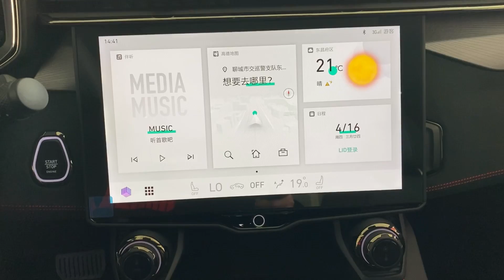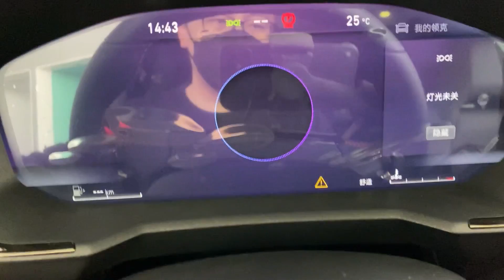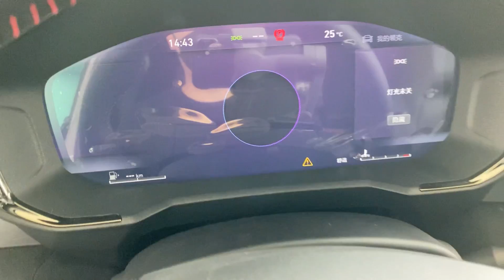2020 Geely Lynk&Co 05 AWD FirstLook&Walkaround—China Auto Show—2020款吉利领克05，外观与内饰实拍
Fuel Consumption: L/100km
Engine: 2.0T L4, 187kW/254Ps, 350N.m
Gearbox: 8AT
Tire Size: 235/45 R20
Price: around $33,680